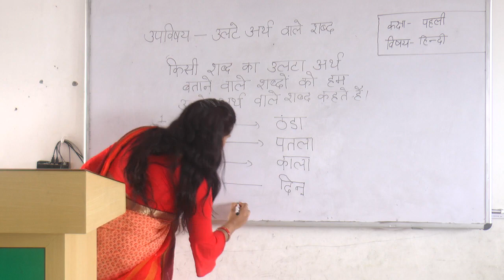Ulte Arth wale shabd